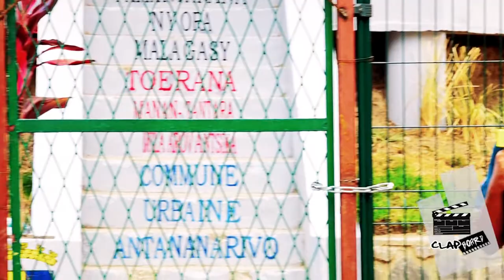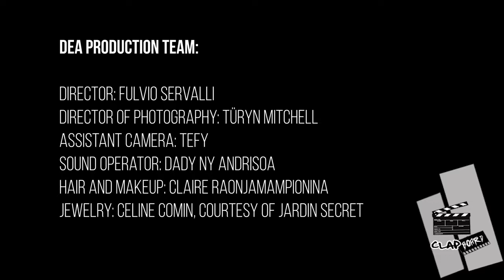CLAP BOARD MINAH BOLIMAKOA DU 29 MARS 2021 BY TV PLUS MADAGASCAR